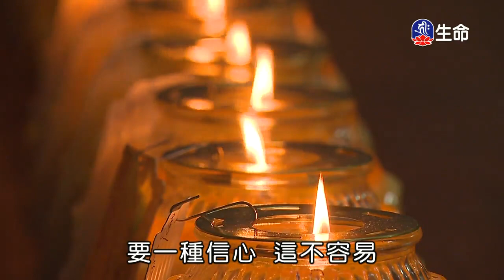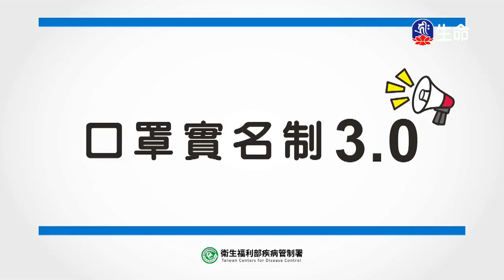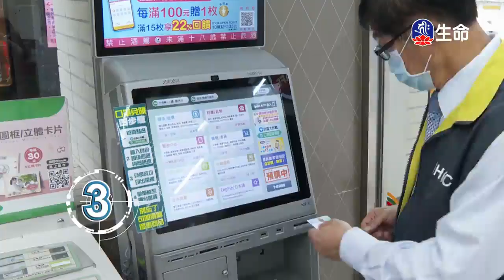放下即解脫-2_海濤法師心靈講座_(lifetv_20200422_15:00)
海濤法師心靈講座_放下即解脫。